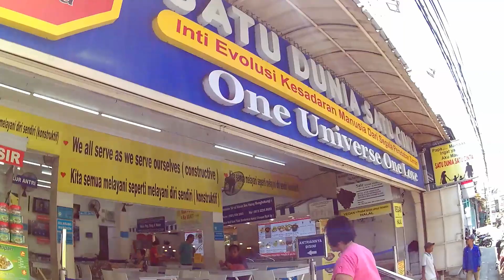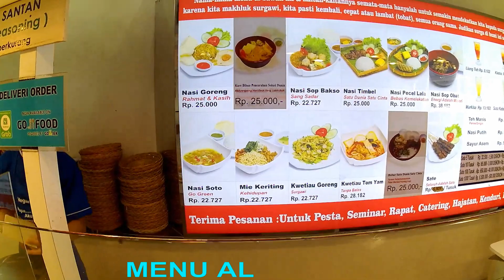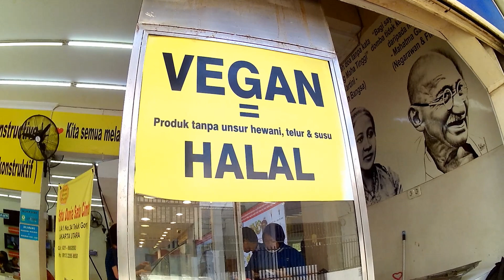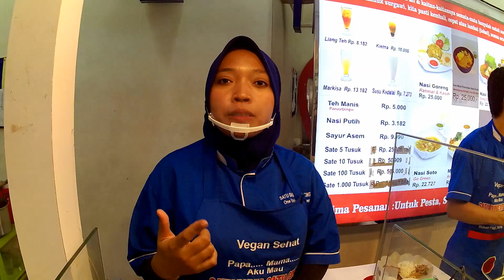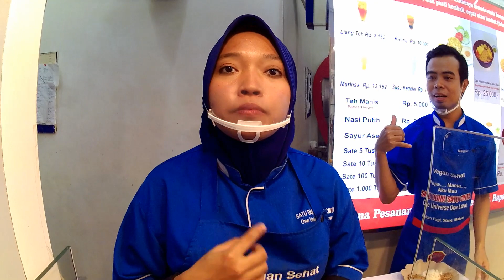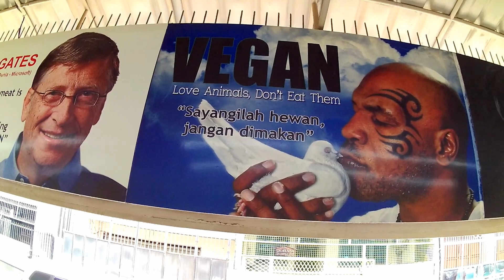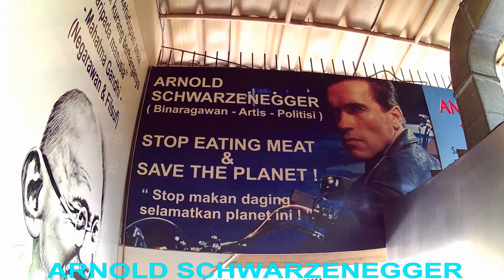HUNTING RESTORAN VEGETARIAN - DI JAKARTA #03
VEGETARIAN | VEGETARIAN FOOD | RESTORAN VEGETARIAN | KULINER JAKARTA | VEGAN JAKARTA | MAKANAN  VEGETARIAN | RUMAH MAKAN VEGETARIAN | MAKANAN VEGETARIAN | MAKANAN SEHAT

Hi Viewers.

Kali ini saya hunting restoran vegetarian di Jakarta. Tepatnya di Restoran SATU DUNIA SATU CINTA, yg beralamatkan di daerah Teluk Gong.

Konsep yg ditawarkan sama dgn Restoran KEHIDUPAN TIDAK AKAN PERNAH BERAKHIR di Bandung. Menu nya pun tidak jauh berbeda. Harga jg sama, yaitu Rp. 15.000 ukt 4 sayur.

Kiranya hanya restoran itu saja yg saya singgahi / datangi di video kali ini. Nantikan review rumah makan vegetarian lainnya di Jakarta .